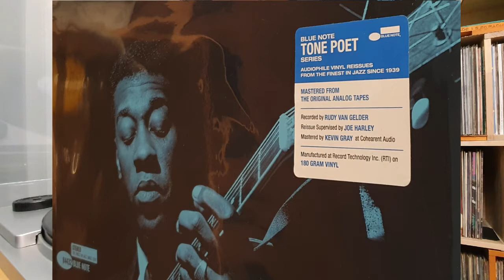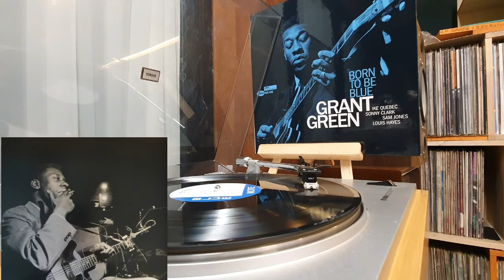300B tube amp test recording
300B tube amp test recording
갤폰 동영상 녹화
Grant Green - Born to be blue